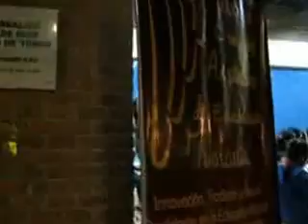Orquesta infantil.parte 2 CongresoArgentino de Educadores musicales 2013